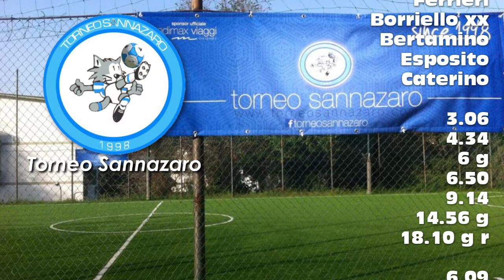BIGOTTI VS MANCHESTANEUR (SERIE E WINTER EDITION)